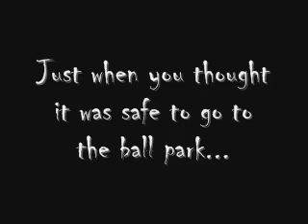Casey pitching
This is Casey pitching in 2007